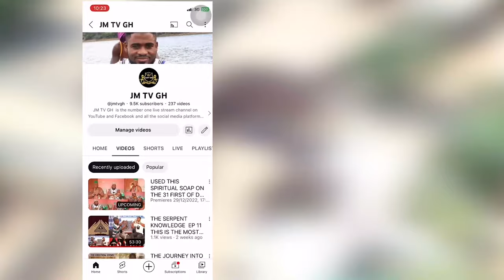If Water Spirit Is Worrying You Use This Strong Herbs To Solve It, Before Visiting Spiritual Person.